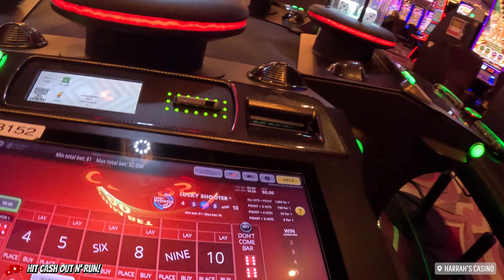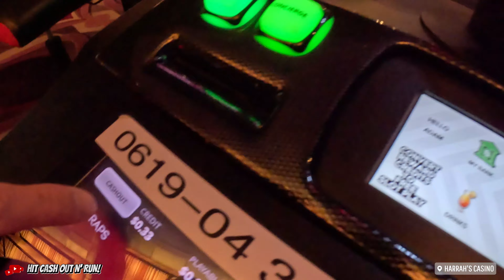Trying the 3 ROLL Strategy / Challenge on BUBBLE CRAPS at Harrah's Casino Northern California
We tried the 3-roll Challenge on Individual Bubble Craps at Harrah's Casino in Ione Northern California. 3 Rolls after the point and cash out!

A MEANS OF MAKING MONEY. WE'RE SHARING OUR
REAL EXPERIENCES OF WINNING AND LOSING IN THE CASINO FOR YOUR ENJOYMENT.